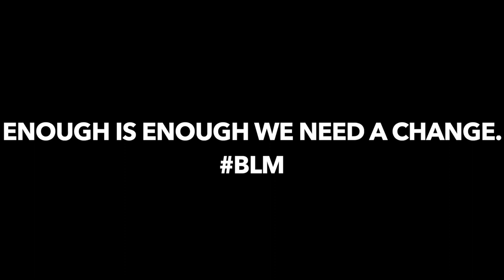A PEACEFUL PROTEST!!!! * BLM *